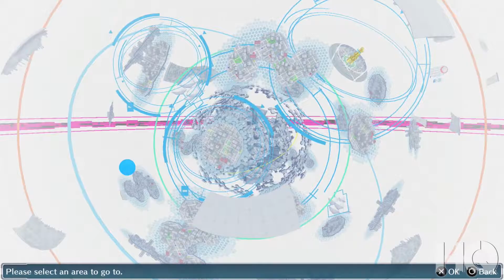Digimon Cyber Sleuth - Part 18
Revelations occur in the Detective Agency? Who is Yuuko Kamashiro Really?! Find out Next Time on Drag-... Digimon CyberSleuth!

Enjoy the video? Leave your opinion below.